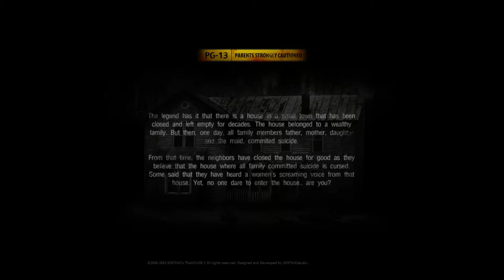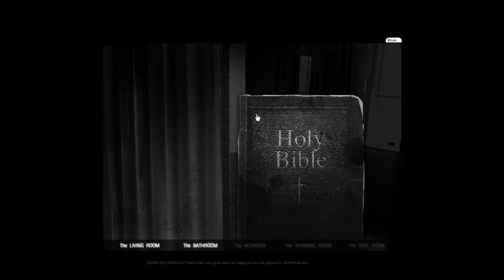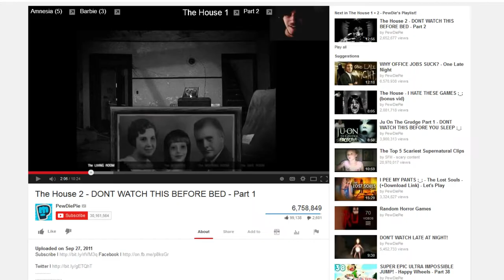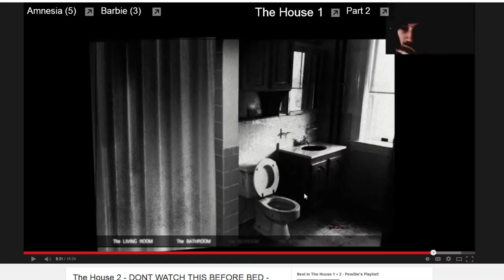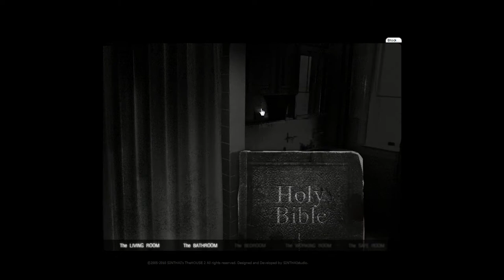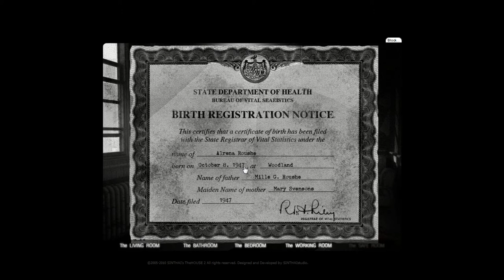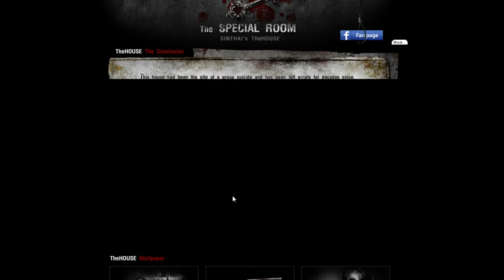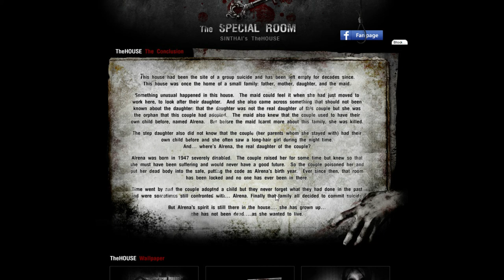The House 2 Let's Play: WHY CAN'T I PUT THIS TOILET SEAT DOWN???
Tried out a horror game that was recommended by a friend. Enjoy!